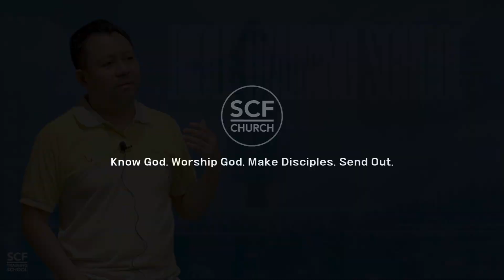SCF BIBLE TRAINING SCHOOL Season 4 | Session 3 | Christology-Incarnation of Christ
*SCF Church is a member of CCLI and has purchased the copyright and streaming licenses.